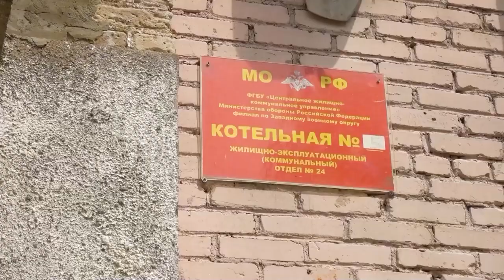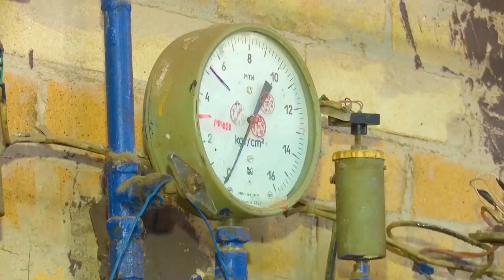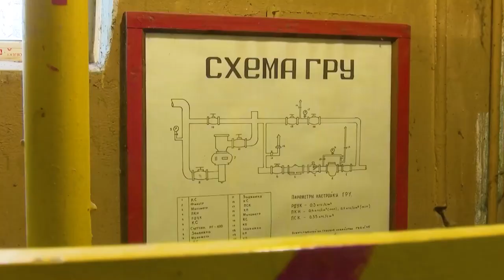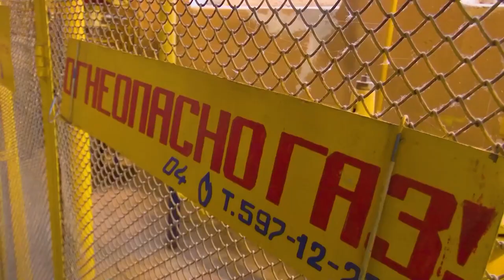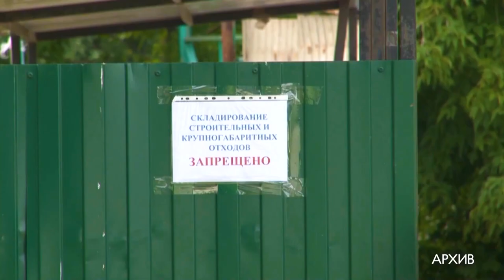Главная Тема: Отопительный сезон и борьба с "cерыми возчиками" 18.10.23